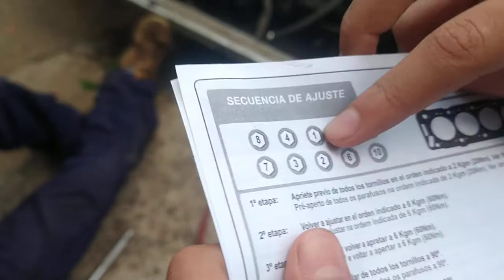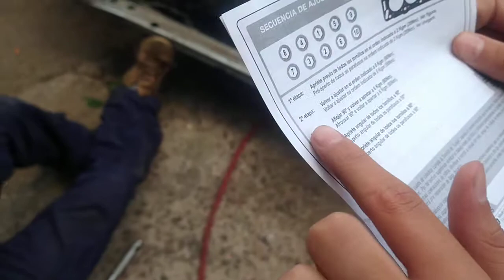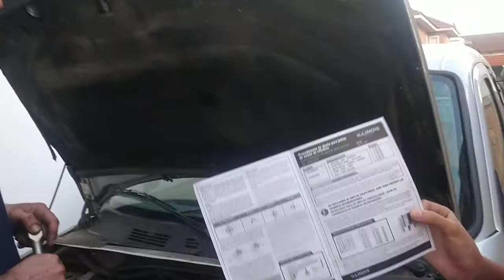Suzuki GS550 +Berlingo 1.9 D + Corven expert 80.Parte 3